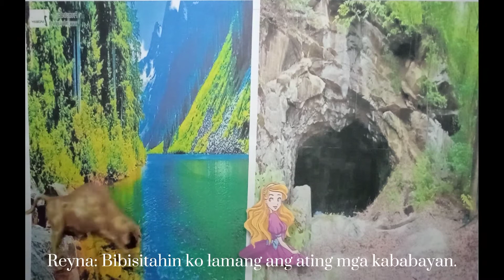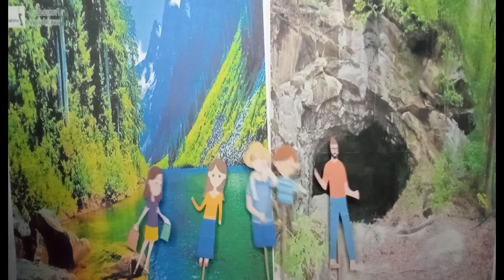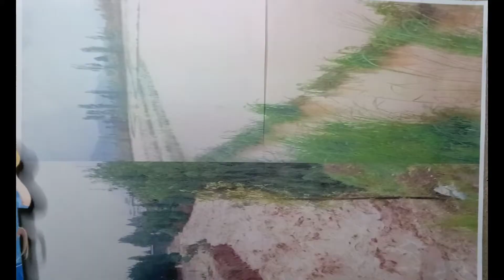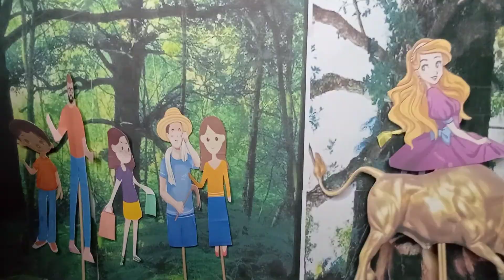"Ang Engkantada ng Makulot" ni Lualhati Bautista (Stick Puppet)